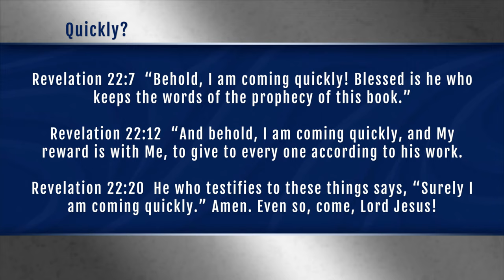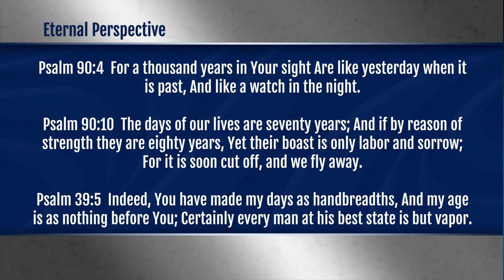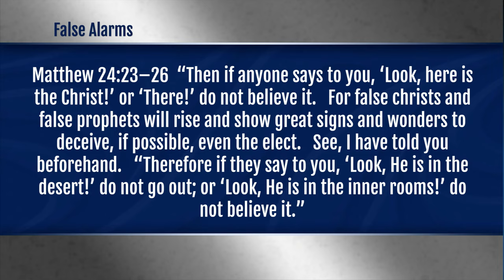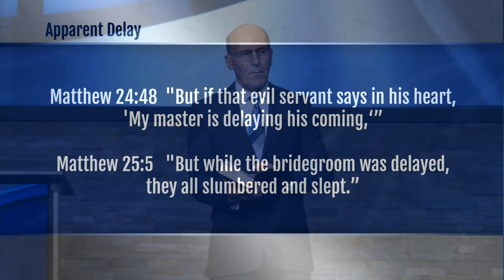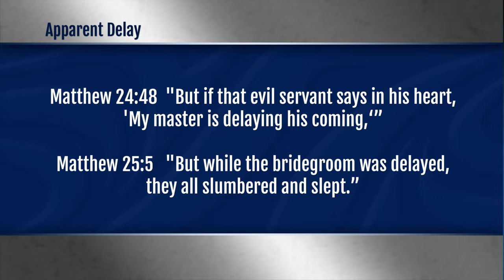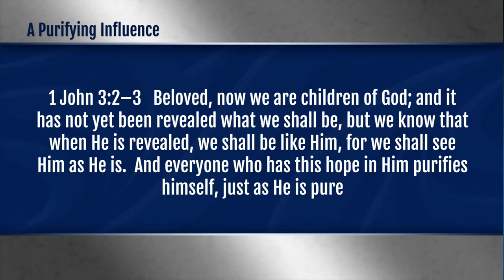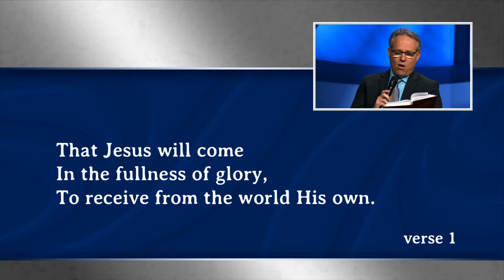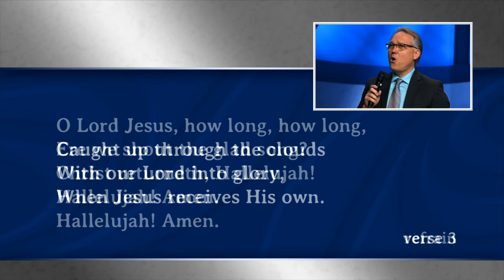If Jesus is Coming Back Soon, What's Taking So Long? | Doug Batchelor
Is Jesus really coming back soon or what if He doesn't come at all?